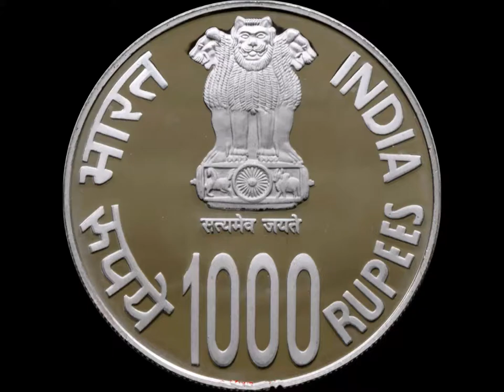AK MISHRA CONSULTING SERVICES || POLITICAL CONSULTING || BUSINESS CONSULTING